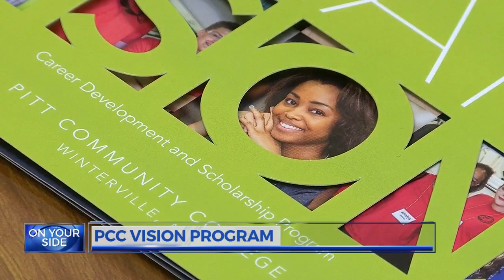PCC VISIONS program recruiting high school juniors